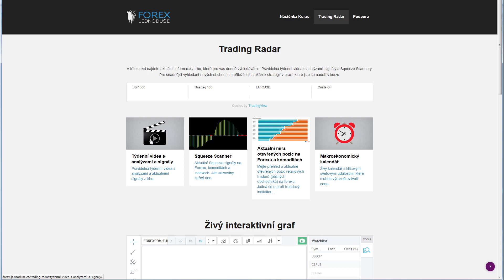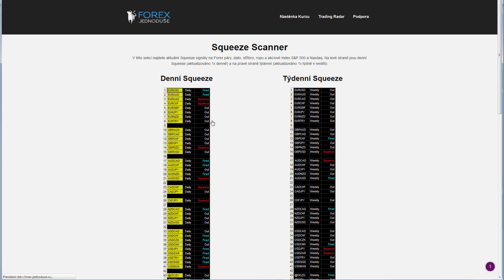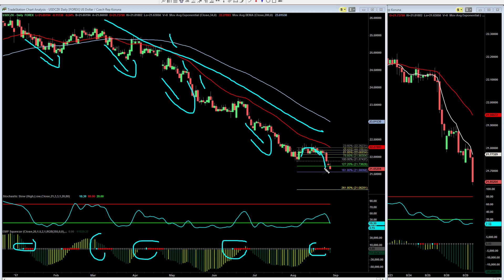Forex EUR/USD na cíli. Berte zisky, když můžete. Ne, když musíte. | Dominik Kovařík - TradeSmart.cz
Začněte s Dominikem spolupracovat. Získejte HODNOTNÉ INFORMACE +eBook průvodce ZDARMA na